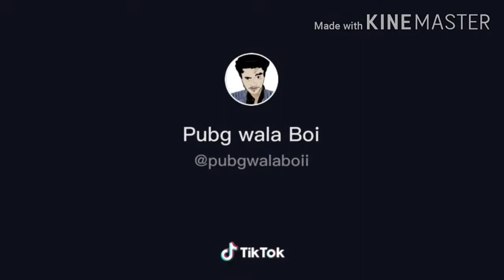PUBG tik tok